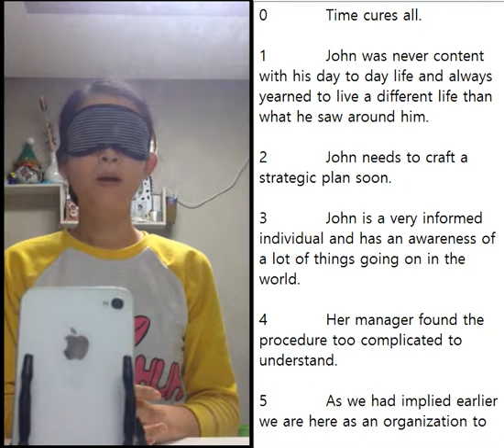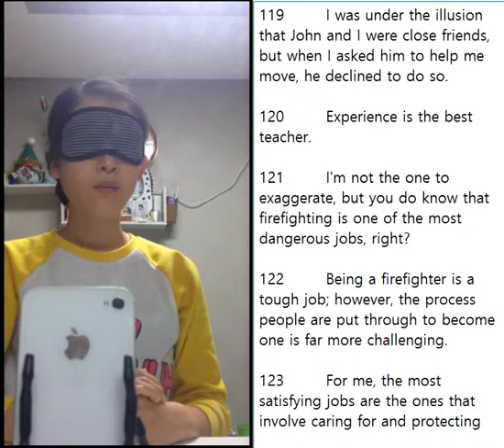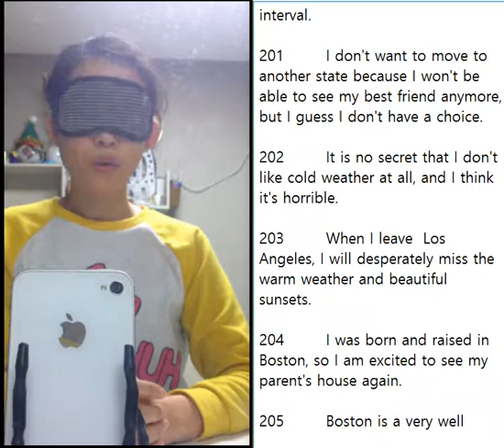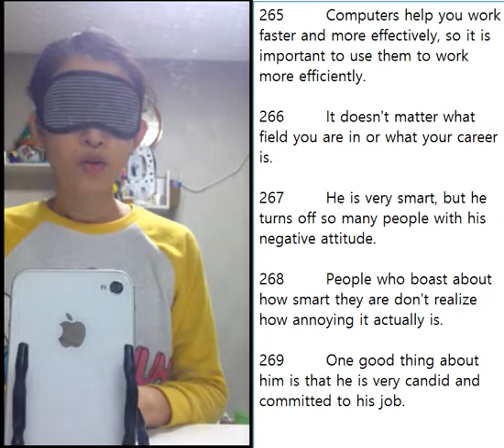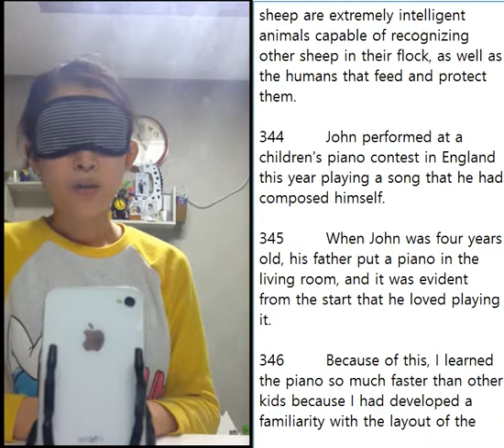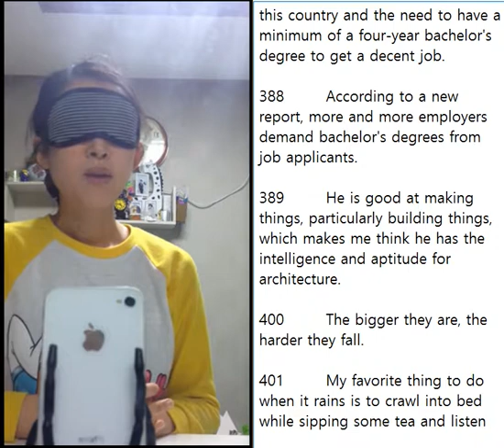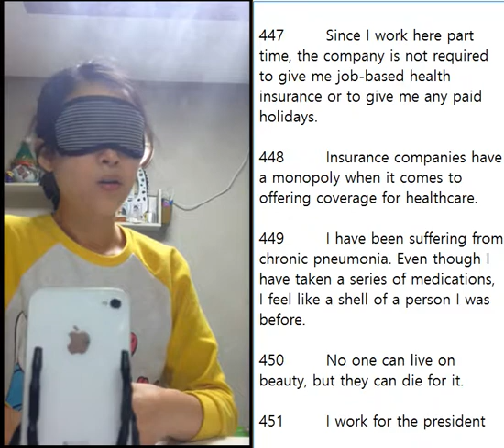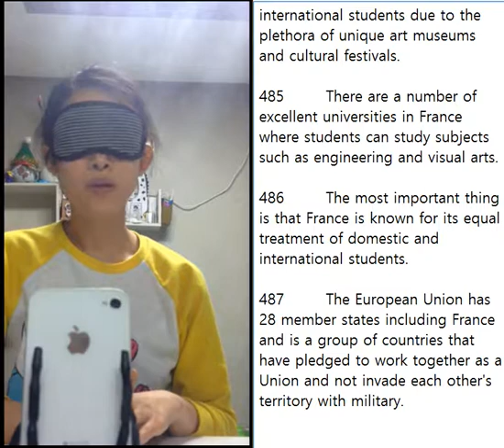500 문장 암기 도전자들 동영상 - 김선혜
" 365 일 아침 영어 편지"에 오신 것을 환영합니다. 아침 편지를 카톡으로 받고 mp3, 앱 및 자료를 카톡으로 받으실 분들은 카톡 아이디 "50eng" 에 "아침 영어 편지 원해요" 메시지 보내시면 단톡방에 들어 가게 됩니다. 50 English 학습법의 무료 서비스입니다. ^^